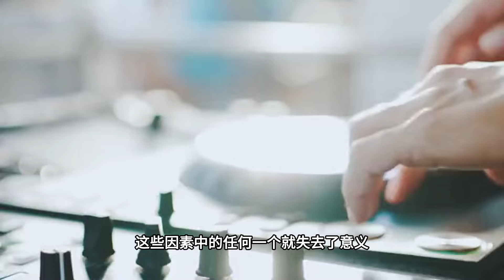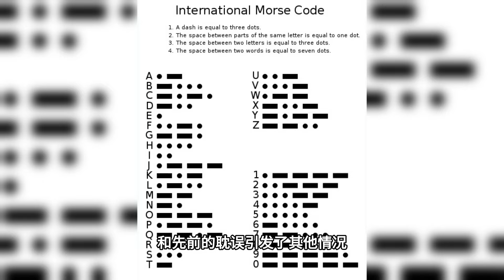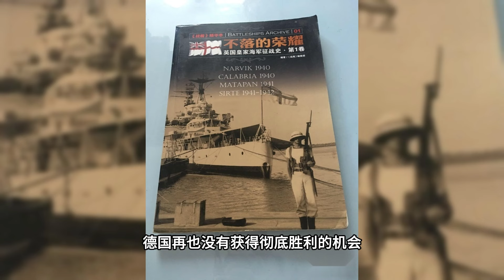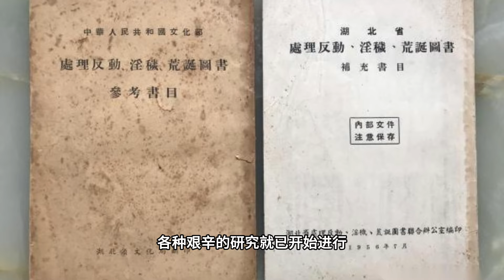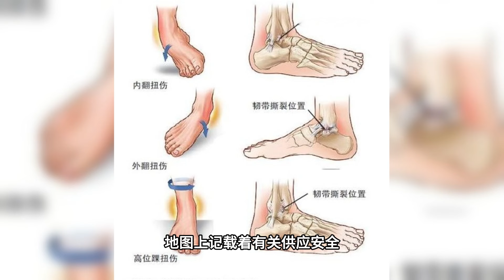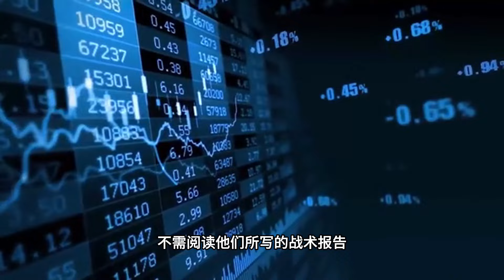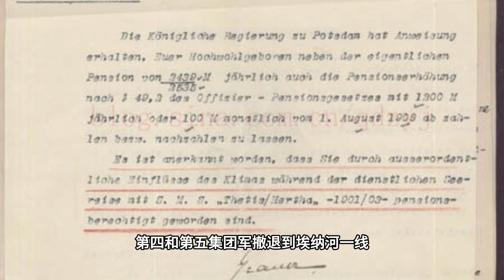【第一次世界大战回忆录1】第十一章 马恩河战役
德军逐渐滚滚南下，巴黎像一条巨大的防波堤隐约地出现在他们前面。敌人的首都不但是法国的心脏，它还是世界上最大的堡垒。它是错综复杂的铁路蛛网的中心。